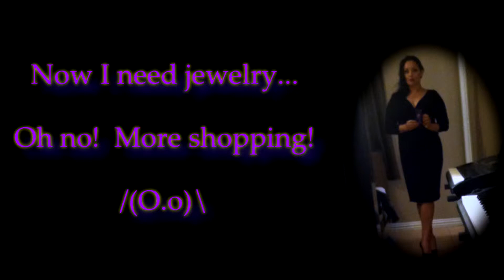FitVlog #12 Mini-Update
Just a mini-update for the FitVlog.  Still focusing on P90X3, but changes are in the air.  There might actually be some Insanity coming soon!  Won't that be fun? haha!
Also, I found a simple black dress for the upcoming orchestra banquet.  I share a blurry iPhone pic of it.

"Pure Shanti"~ ROYALSTEENAGERS About StarCat70
On this channel, you will see a variety of videos, so you're sure to find something of interest to you.  Here, you will learn how to make a wire wrapped ring or a memory wire bracelet, set up and take down an Intex 16' x 48" Ultra Frame swimming pool, how to replace brake pads on a Tahoe, how to make animations with Anime Studio Pro 6, how to replace water heater, along with many other how-tos.  You will also see makeup tutorials and product reviews, workout videos with Beachbody products, life update vlogs, and me (Shauna Chan) gaming with the games like Skyrim and the Witcher.  And of course, I don't want to leave out the road trips to places like the Wichita Mountains in Oklahoma.